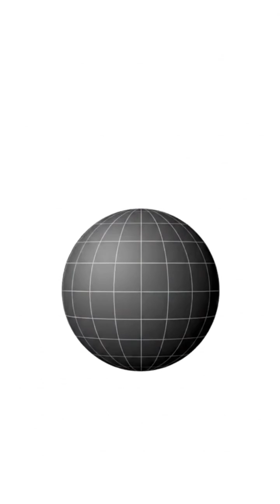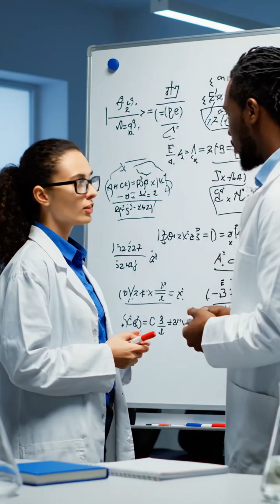What Happens If You Fall Into a Black Hole? The Answer Will TERRIFY You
🌌 What happens if you fall into a black hole? The answer will absolutely terrify you!
In this mind-blowing video, we explore one of the universe's most terrifying scenarios using cutting-edge physics and scientific research. From time dilation to spaghettification, discover what REALLY happens when you cross the event horizon.
🔥 What You'll Learn:

How time slows down as you approach a black hole
What "spaghettification" means (and why it's terrifying)
The difference between small and supermassive black holes
Why scientists are still debating what really happens inside
Real footage from the Event Horizon Telescope
How Hawking radiation works
The shocking truth about crossing the event horizon

🔬 SOURCES & RESEARCH:
This video is based on peer-reviewed scientific research from leading astrophysicists, including work on general relativity, quantum mechanics, and black hole physics. All facts are verified through NASA, ESA, and academic institutions.